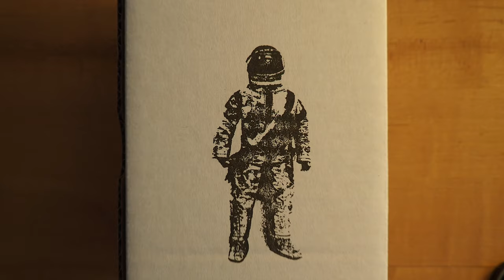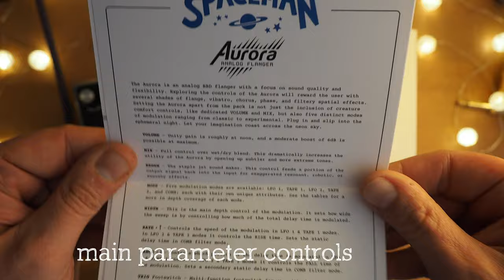Spaceman Effects Aurora Analog Flanger Unboxing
Let's take a look at the new and intense Aurora Analog Flanger from Spaceman Effects, shall we? Lots of phasing, chorus and more modulation found hidden in this one - let's see what's inside...